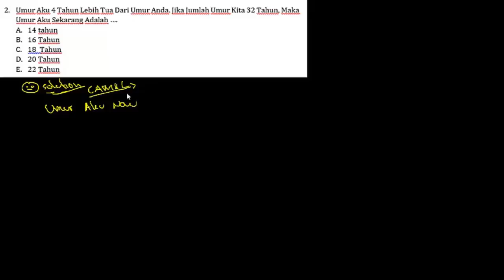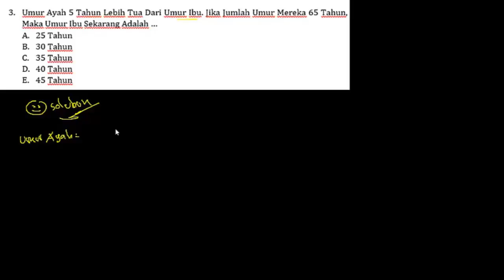PREDIKSI SOAL TIU HOTS CPNS 2019 - SOAL CERITA (UMUR)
Untuk Video yang Maksimal, Silahkan Putar Dengan Kualitas Terbaik (480p - 1080p)😇🙏. Selamat Belajar, Semoga Berhasil.